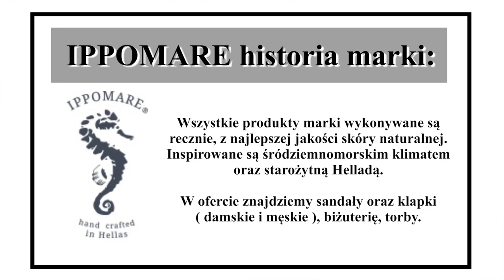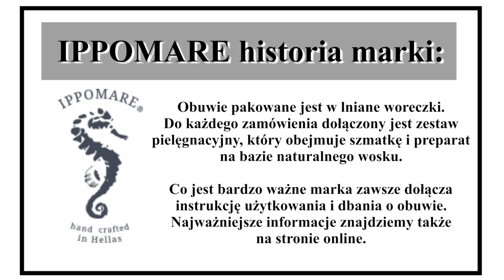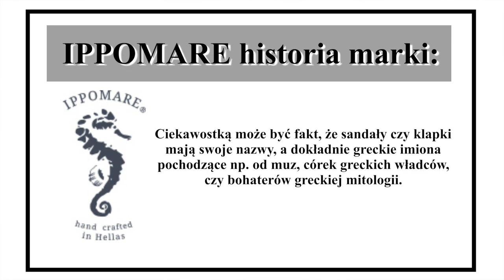IPPOMARE - OBUWIE I AKCESORIA PROSTO Z GRECJI 🦀🐟🐬👡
Tym razem przedstawiam Wam jedną z moich ulubionych greckich marek. I nie będę to kosmetyki. Zapraszam do oglądania.